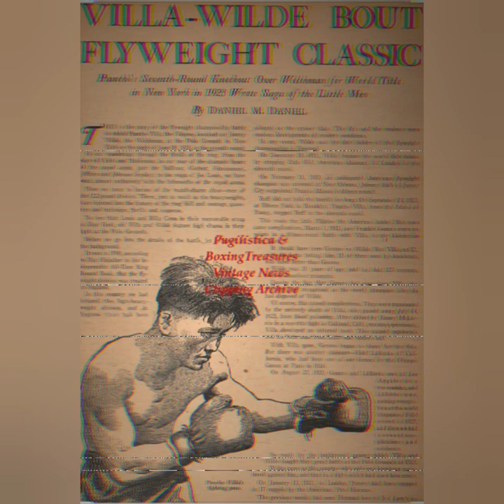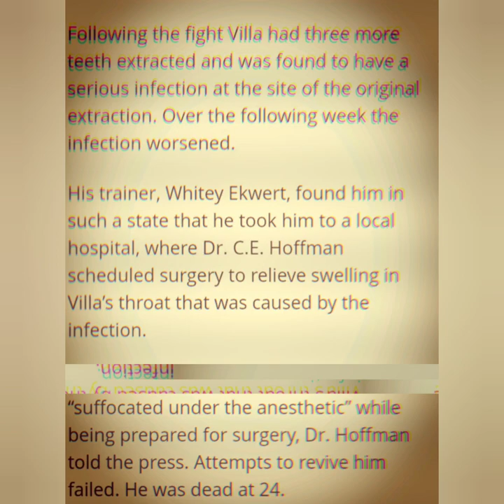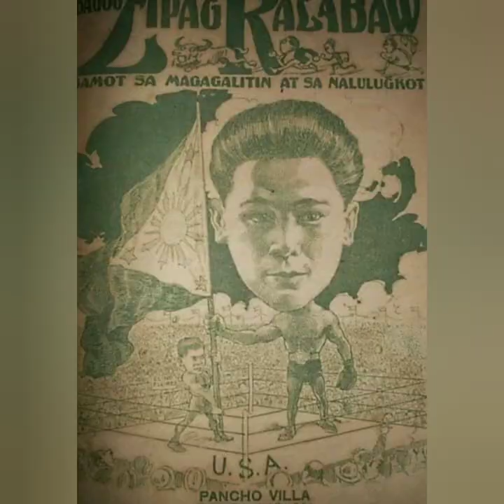ISANG PINOY ANG UNANG BOXING WOLRD CHAMPION SA ASIA!!! SIYA RIN ANG UNANG FILIPINO WORLD CHAMP!!!